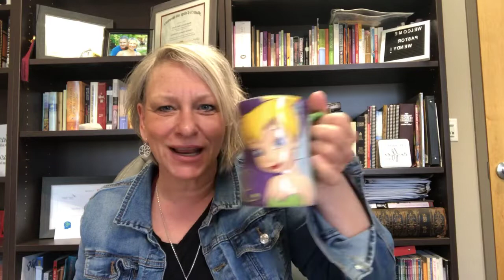Getting Rid of Negative Words!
Let’s stop allowing other peoples negative words and ideas get into our minds and hearts!!!